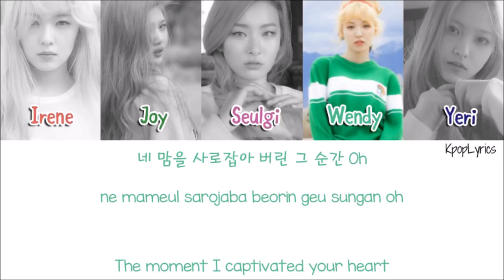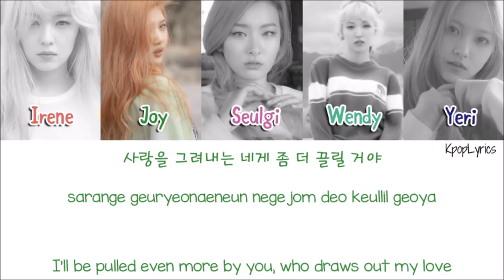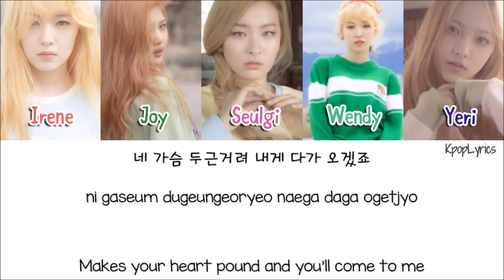Red Velvet - Ice Cream Cake [Eng/Rom/Han] Picture + Color Coded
Artist: Red Velvet
Song: Ice Cream Cake
Album: Ice Cream Cake

-Color Code-
Irene
Joy
Seulgi
Wendy
Yeri

-Credits-
Korean: music.naver
Rom: colorcodedlyrics
Eng: popgasa

06. Candy (사탕)